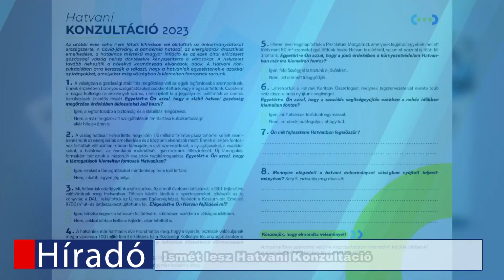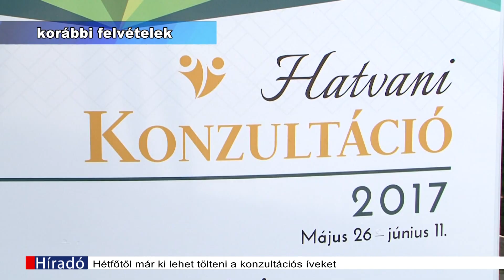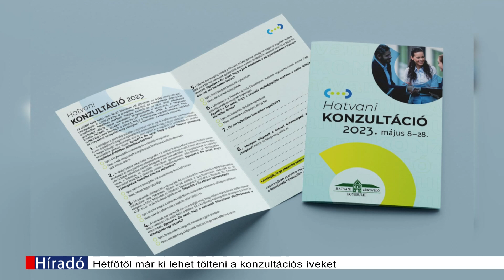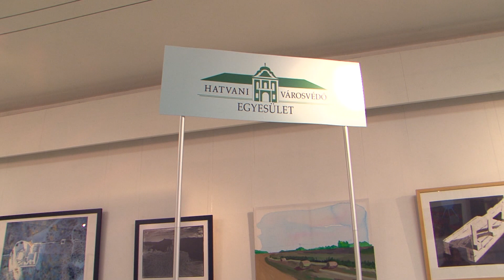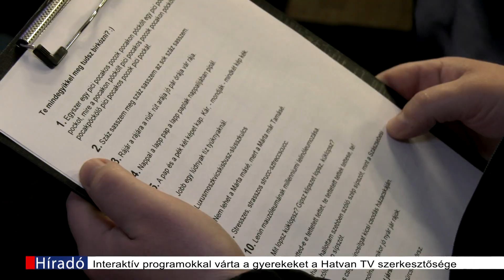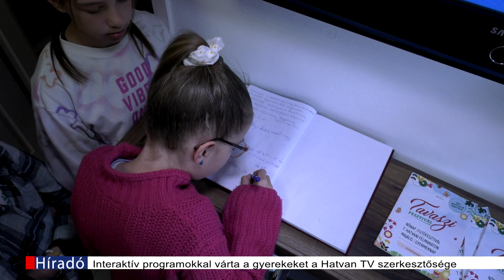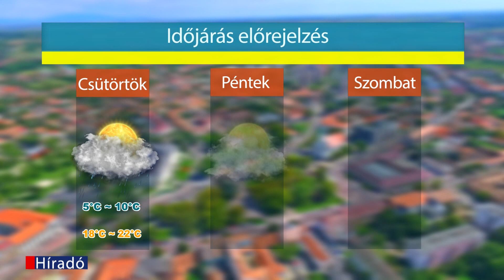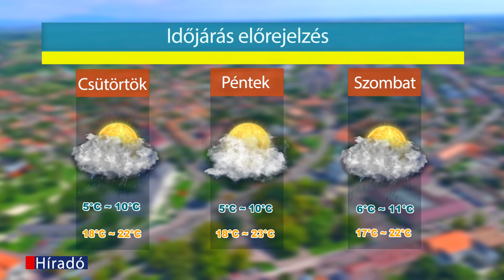Hatvan TV Híradó 2023-05-03